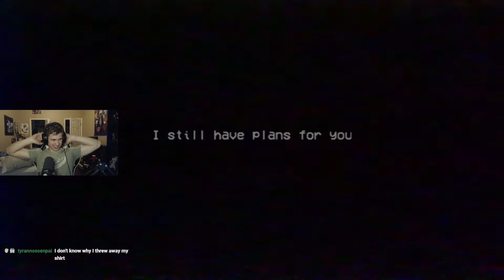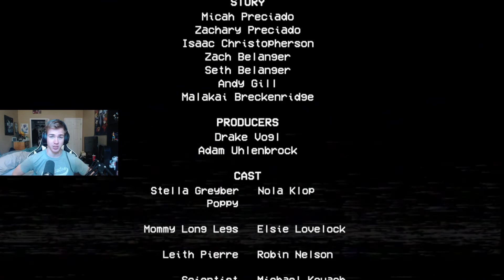SHE IS WAY WORSE THAN HUGGY WUGGY!!!!